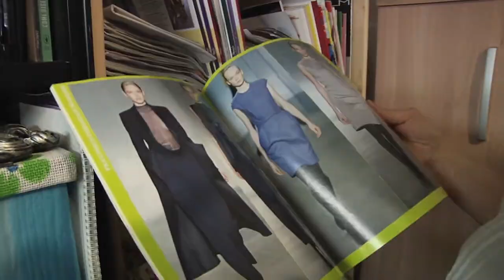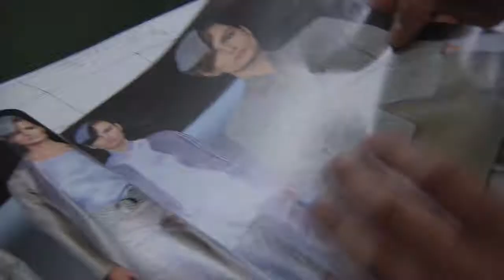Taglio e cucito - Cristina Di Martino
CORSO DI TAGLIO E CUCITO di 4 lezioni a partire dall' 11 giugno!!
Cristina ci svelerà i segreti del cucito, per dar libero sfogo alla nostra creatività con ago filo e forbice.